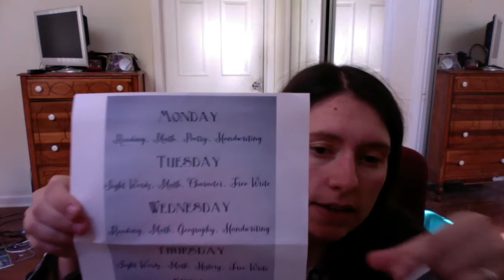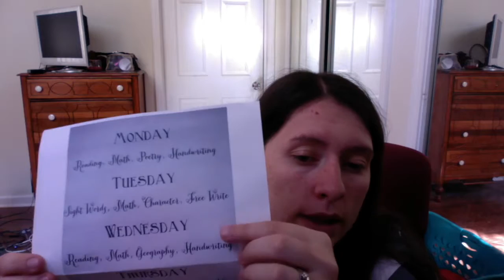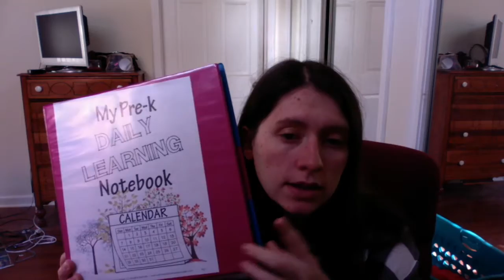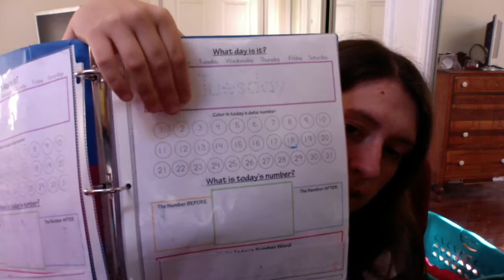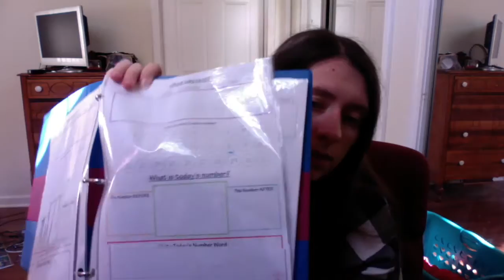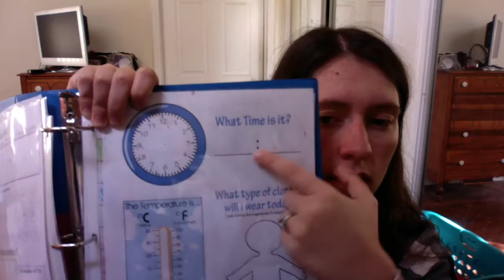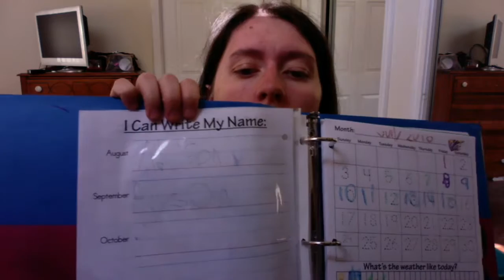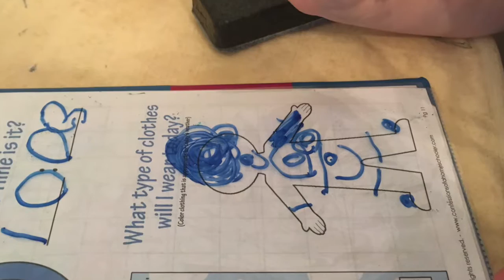All About Homeschooling 2016-2017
This is my introductory video to how I homeschool my girls (ages 3 and 5).  They are in kindergarten.